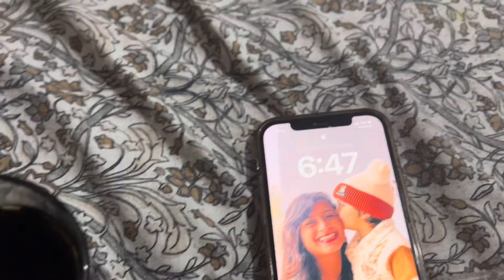Rakhi special ❤️🥀 || part~2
Hlooo guyssss
Happy rakhi ❤️
Yeah hai part-2  …. Part1 ap logo ne dekh hi liya hoga or agr nhi dekha to jldi jake dekho ❤️
I hope ap logo ko vlog psnd aya hoga ❤️❤️❤️❤️